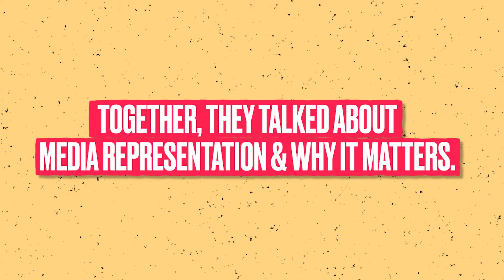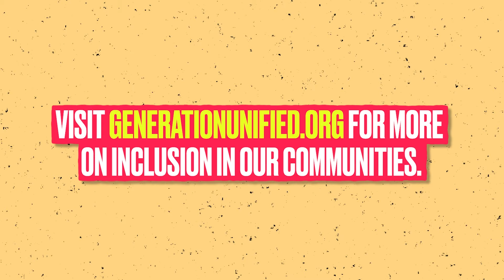Unified Talks: Representation with Cristela Alonzo!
Today we’re celebrating Cristela Alonzo’s birthday! The actor/comedian extraordinaire also happens to be a good friend of the UnifiedGeneration. To celebrate, we’re releasing a never-before-seen episode of Unified Talks. Cristela is joined by U.S. Youth Ambassador Natalie Green for an important and engaging conversation about media representation and why it matters.

Unified Talks are for the Unified Generation by the Unified Generation. Hosted by youth leaders from all across the country, each video discusses a theme that is at the core of Special Olympics Unified Champion Schools®. Learn from your peers through different activities and calls to action. Explore the Unified Classroom today